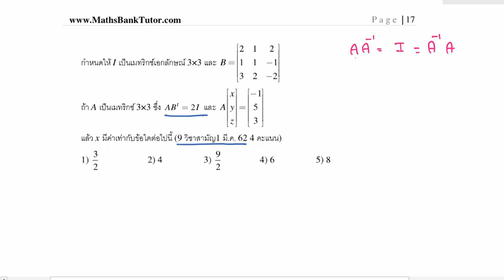เมตริกซ์ ข้อ 65 เฉลย 9 วิชาสามัญ 1 62 ข้อ 17